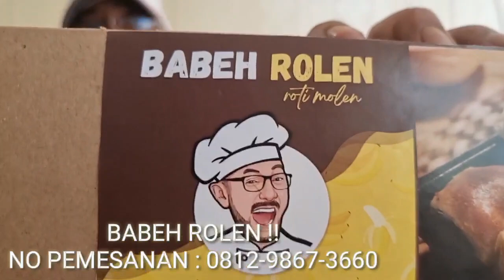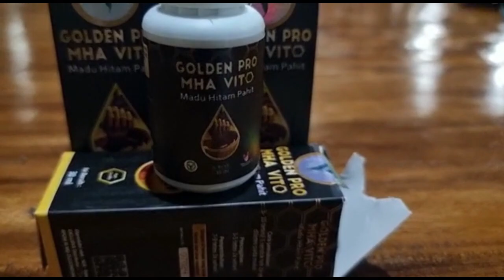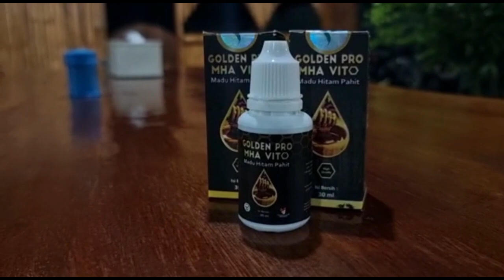GEGER !! SITI FADILAH SUPARI : PRO KONTRA NYAMUK WOBACHIA !! RAKYAT PERCAYA KEMENKES SARANG M4F14 ??